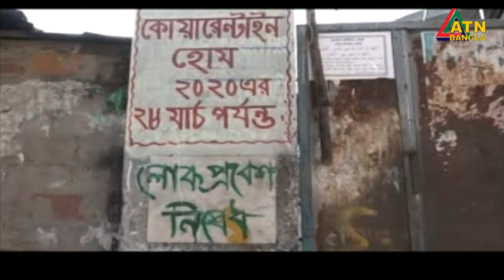খুলনায় ৩৬২ জন প্রবাসী নিখোঁজ থাকায় করোনা হবার আশঙ্কায় তীব্র আতঙ্কে স্থানীয় মানুষ।